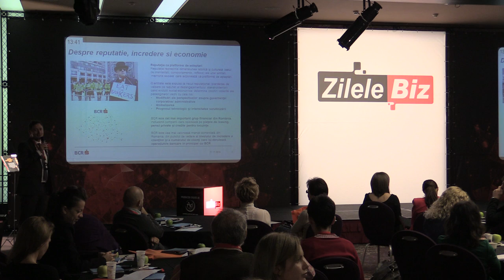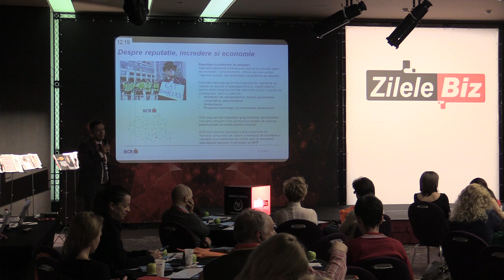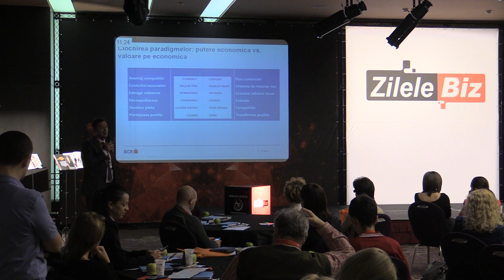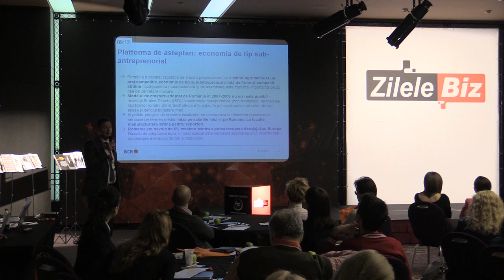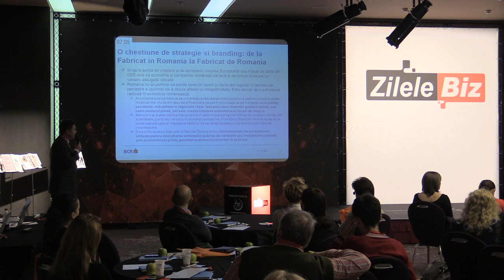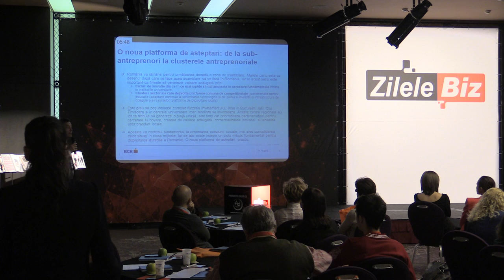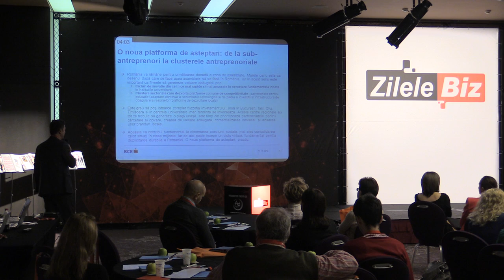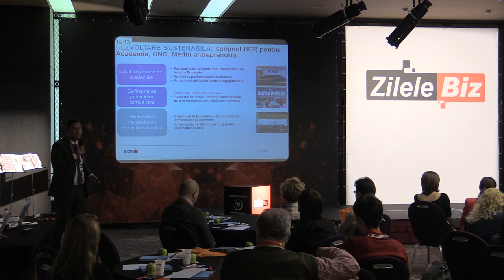4 Sergiu Manea, Executive VP of Corporates & Markets, BCR The reputation economy